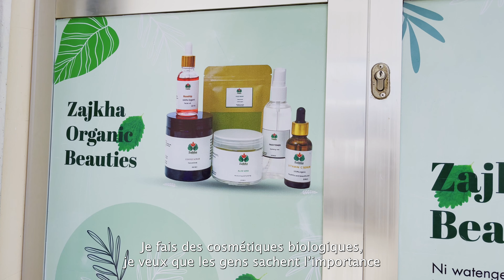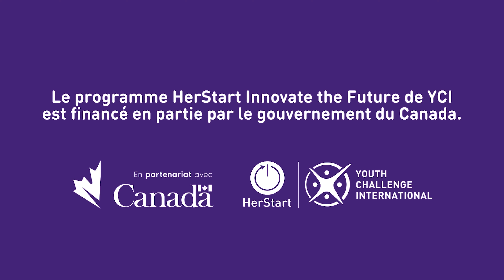Rencontrez ZamZam, une entrepreneure HerStart en Tanzanie